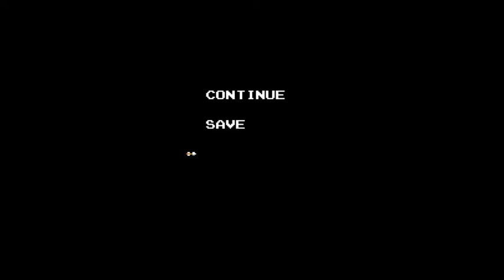(ZC) Eiyuu Pt.13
I got Nuked by Duke. :(